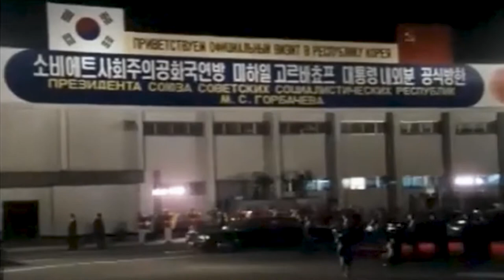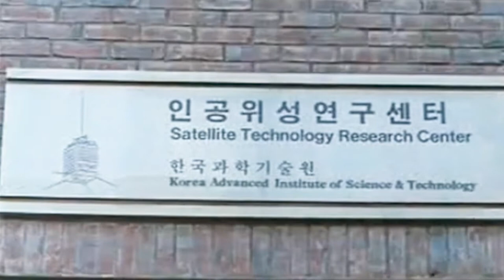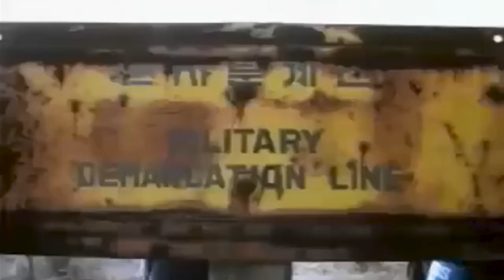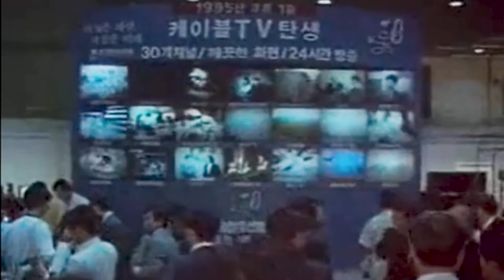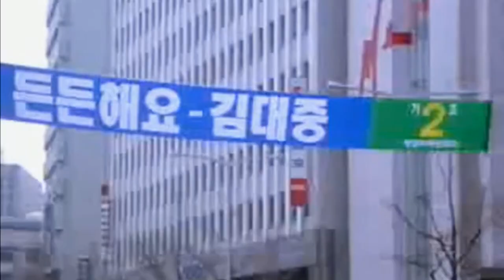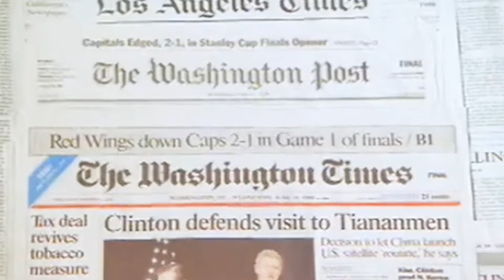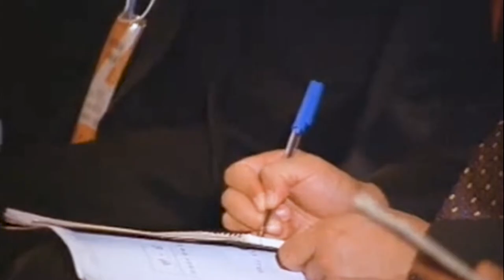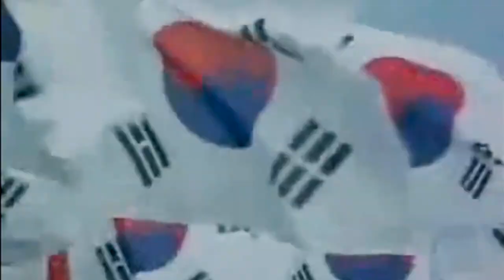Best 1990년대 한국사회 다큐멘터리.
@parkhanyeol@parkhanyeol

1990년대 한국사회 다큐멘터리. Korean Society Documentary in the 1990s. 노태우 대통령↑김영삼 대통령↑김대중 대통령 시대.
사람마다 저마다의 견해와 철학, 이념이 성향이 다르 듯이 장단점은 있기마련이다.
저는 지금 이분들의 겉이 아닌 사람으로서 속에 갖추고 있던 진심을 찾으며 연구하고 있습니다.
1940년대 부터 2027년까지 현재는 1부를 진행 중이며 천천히 각 년대별 2부까지 연구할 것입니다.